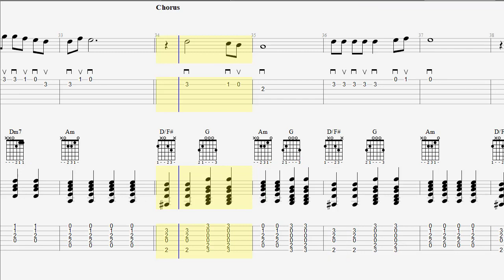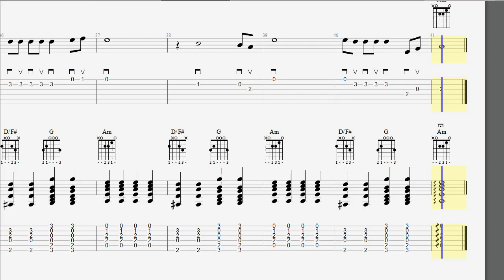Dust in the Wind - Guitar Duet - Easy Version - Notes & Chords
Dust in the Wind - Guitar Duet - Easy Version - Notes & Chords, Kansas